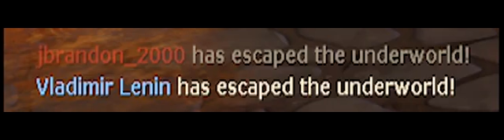vladimir lenin has excaped the under world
I also found this on a discord

tell me how you guys have been doing
I hope your staying safe from the pestilence and as always love you😚